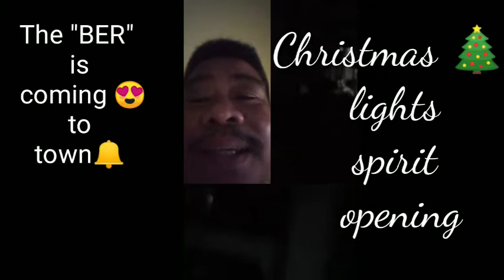The "BER" is coming to Town 🎅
Sa Kabila ng PANDEMIC,at mga PROBLEMANG kinakaharap... Nananatling masayahin tayong naghahanap ng SOLUSYON.
YAN ANG PINOY!!!

YAN ANG DRIVER NG HARI!!!